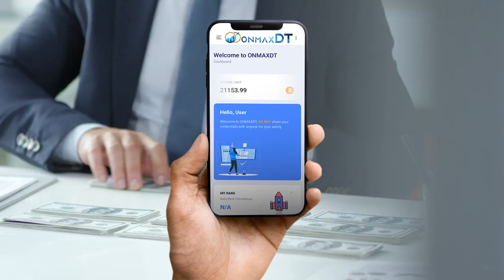OnmaxDT ඇතුළු ආයතන 3කට වැඩ වරදී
Welcome to Daily News First, your one-stop-shop for all the latest and juiciest gossip around he world! Our friendly and engaging channel brings you the hottest news, rumors, and scandals from the entertainment industry, social media, and beyond. Join us for a daily dose of fun, informative, and sometimes spicy content, as we keep you up-to-date on everything happening in the world of Sri Lankan celebrities, influencers, and public figures. So, sit back, relax, and enjoy the ride - because at Daily News First, we always have something interesting to talk about

the same. That will depend on your ability to apply the information, economic factors, and overall work ethic. They are there in support of the channel so we may continue creating valuable content for you. This is a news report
All Videos or images are using for reference purpose only.

gossip sri lanka hot news, sri lankan gossip, gossip sri lanka news sinhala,
gossip news sri lanka sinhala today, political gossip sri lanka sinhala,
new gossip sri lanka sinhala, of cricket players in sri lanka udaya gossip,
www gossip lanka news, sri lankan gossip today, gossip sri lanka youtube,
sri lankan gossip, actors gossip in sri lanka, trending gossip in sri lanka,
actress gossips sri lanka, gossips in sri lanka, sri lankan gossip in sinhala,
gossip in sri lankan actress, gossip in sri lanka, sri lankan gossip,
gossip actress in sri lanka, sri lankan gossip today, gossip news sri lanka,
sinhala gossips sri lanka, actors and actresses gossip in sri lanka,
gossips in sri lanka, gossip actress in sri lanka, actress gossips sri lanka,
gossip in sri lankan actress, gossip news sri lanka, gossip in sri lanka,
sri lankan gossip in sinhala, korean actors in sri lanka, korean celebrities in sri lanka, sri lankan gossip, actresses gossip in sri lanka, actress gossips